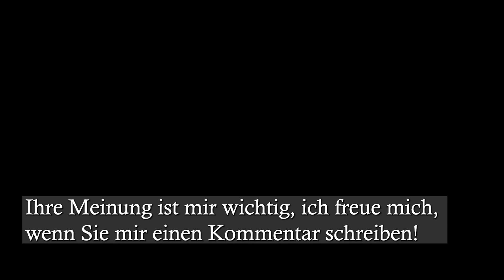Haare wachsen wie verrückt und fallen nicht aus! Dies ist das mächtigste Werkzeug! Stärkste Zutat💯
Haare wachsen wie verrückt und fallen nicht aus! Dies ist das stärkste Produkt!💯
Die stärksten Inhaltsstoffe für das Haarwachstum. Ich biete Ihnen erstaunliche Heilmittel gegen Haarausfall und Haarwachstum auf Basis von Kartoffeln. Kartoffeln enthalten Aminosäuren und B-Vitamine, die Schuppen und trockener Kopfhaut vorbeugen. Und stellen Sie außerdem eine natürliche Kartoffelmaske ohne Chemikalien für Ihr Gesicht und Ihre Haut her. Sie haben alle im Rezept verwendeten Zutaten zu Hause. Sie müssen nichts suchen. Nur natürliche Naturheilmittel.
🍀Graues Haar verschwindet für immer in nur 4 Minuten, 100 % wirksam. Haare wachsen💯👉

▶Zutaten:
--1 Kartoffel (Fruchtfleisch)
- Eiweiß
-- 1 EL Lagerfeueröl

Rezept 2:
-- Kartoffelschalen
- 500 ml Wasser
- 2 Teelöffel Honig

▶Zutaten:
--1 Kartoffel (Fruchtfleisch)
- Eiweiß
-- 1 EL Lagerfeueröl

Rezept 2:
-- Kartoffelschalen
- 500 ml Wasser
- 2 Teelöffel Honig

❗❗❗ Machen Sie vor der Anwendung einen Allergietest! Tragen Sie es auf eine kleine Stelle an der Innenseite Ihrer Handfläche auf und warten Sie 30 Minuten.
Vergessen Sie nicht die Kontraindikationen und konsultieren Sie vor der Anwendung unbedingt Ihren Arzt.

🔔 🔔🔔 Klicken Sie auf die Glocke, um die neuesten Rezepte zu sehen!
👍 Bewerten Sie das Video! 👍 Ich werde mich freuen und es ist wichtig für die Entwicklung des Kanals!
💚 Wie kann man gesund sein? koche mit mir